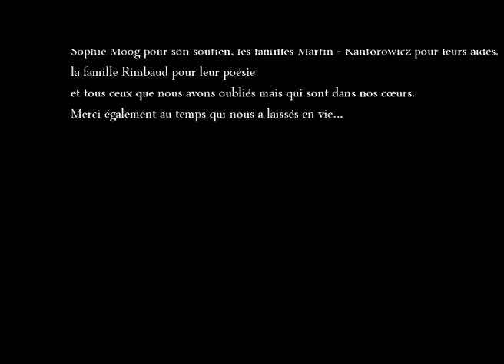INSTANT EXACT (court-métrage poétique)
trame production a participé à la finalisation de ce projet resté dans les cartons pendant près de 15 ans...

INSTANT EXACT

Un film de Xavier Martin, Benoit Moog, Xavier Ressegand et Sophie Kantorowicz

Sur une idée originale de Benoit Moog
Images : Xavier Ressegand
Montage : Roger Bories (le pas suspendu) et Pierre Arbogast (qui nous regarde de là-haut)
Mixage son : Jean-Philippe Rimbaud
Texte écriture : Benoit Moog et Xavier Martin
Film tourné à « La mine »  chez Malino (merci infiniment à lui)
Spécial remerciement
Toute l’équipe remercie Simon Martin âgé de 1 an qui a laissé tout le monde bien travailler, Sophie Moog pour son soutien, les familles Martin – Kantorowicz pour leurs aides, la famille Rimbaud pour leur poésie et tous ceux que nous avons oubliés mais qui sont dans nos cœurs.
Merci également au temps qui nous a laissés en vie…